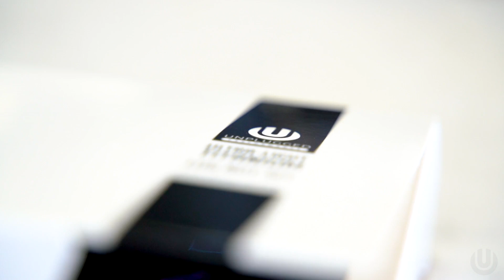Unplugged Performance Unboxing Titanium Lug Nuts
For those looking to improve efficiency in every way possible, one of the most efficient methods is to reduce unsprung weight. (Unsprung weight or unsprung mass is the weight that is not supported by the suspension of the vehicle. For example, components such as the wheels, wheel axle(s), wheel bearings, wheel hubs,  lug nuts, tires, a portion of the weight of the driveshaft, springs, dampers and brake systems.) Removing unsprung weight can offer a myriad of improvements, some of which include better steering feel and more efficient transfer of motor power to the pavement!

In our never-ending effort to remove weight from Tesla vehicles, and thus improve range and performance, we created our Superlight Titanium Lug Nut Set. Produced completely from 64-grade titanium for impressive durability and weight savings, the Unplugged Performance Superlight Titanium Lug Nuts save 46% of weight versus the OEM steel lug nuts.

- Produced from 100% 64 Grade Titanium
- 46% weight savings over the original Model S and Model X steel lug nuts
- Identical conical design as Tesla OEM to maximize contact between lug nuts and wheels.
- Compatible with all Tesla wheels for Model S, 3, X, and Y.
- Accepts all variations of OEM Model S & Model X plastic lug nut caps, Model 3 Aero wheel covers and Aero Wheel Caps, Model 3 19″/20″ and caps, Model Y wheel caps.
- Optional "Burnt Titanium" has unique a blue-purple-gold rainbow hue only found on heated titanium alloy.
- Optional Black DLC (Diamond-like-coating) is an incredibly hard protective coating found on high-end titanium watches.